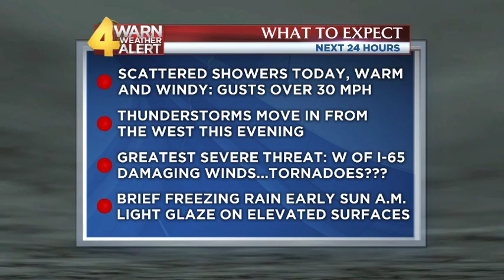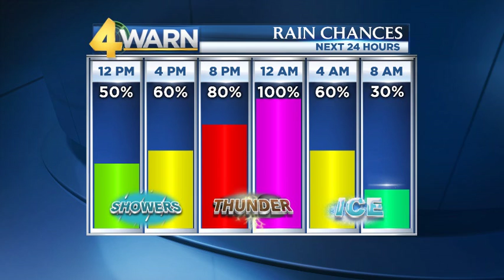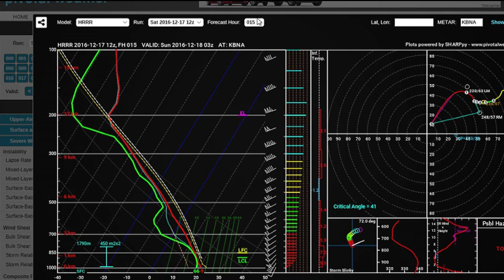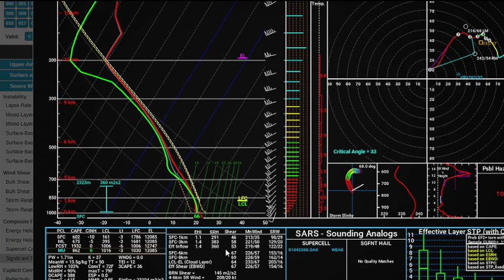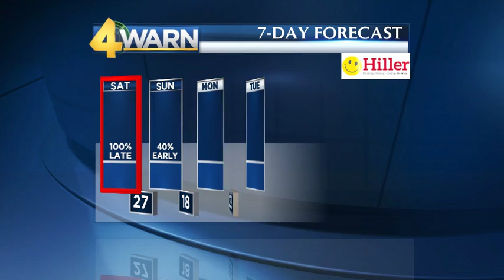17Dec2016 Blog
Detailed breakdown of the severe weather threat AND freezing rain threat for December 17-18, 2016